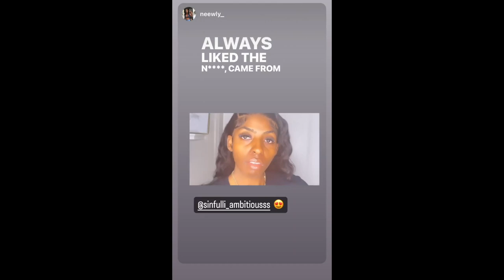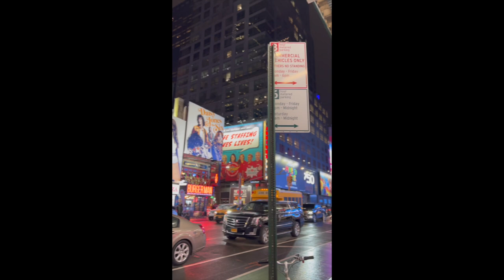Quick NYC Trip Vlog & Shopping/Work Wit Me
Hey Materials Girls/Boys! This vlog was pretty short. I will show more in next one and on my tiktok.  We spend time at work, got to NYC, hang out wit friends and enjoy my sister birthday, it was a vibe for realllll I had so much fun.

clothes: mystique boutique in Soho…can’t shop online yet , it’s very much she-in lol but …

furry bucket hats from mystique boutique but search : she-in $5!!

Letter Graphic Fluffy Bucket Hat

Solid White Fuzzy Bucket Hat

im tryin to be consistent for real! tell me below what you want to see!

follow me on all platforms: sinfulli_ambitiousss